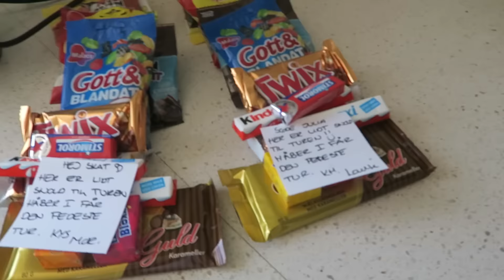JEG PAKKER TIL NEW YORK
- 17 år gammel, født i Januar
- 1.55 høj (jeg er mini - sjovt nok tror alle jeg er høj, før de ser mig irl)